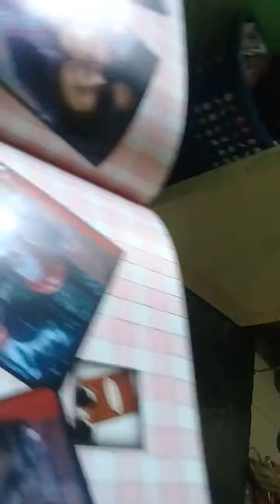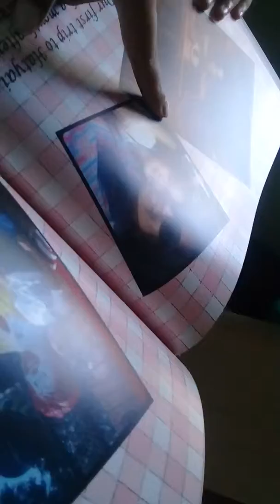Walking down memory lane